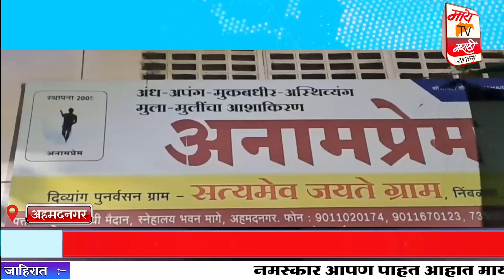गारदे परिवाराकडून सामाजिक उपक्रम..अनामप्रेम संस्थेतील अंध व दिव्यांग विद्यार्थ्याना मिष्ठान्न भोजना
police Raj Thakre#uddav Thakre#BJP#Congress#rashtrawadi#crime patrol#Mumbai police#गारदे परिवाराकडून सामाजिक उपक्रम..
अनामप्रेम संस्थेतील अंध व दिव्यांग विद्यार्थ्याना मिष्ठान्न भोजनाचे वाटप..
वंचित दुर्लक्षित घटकांना आधारा बरोबरच प्रेमाची गरज..
आ. संग्राम जगताप..